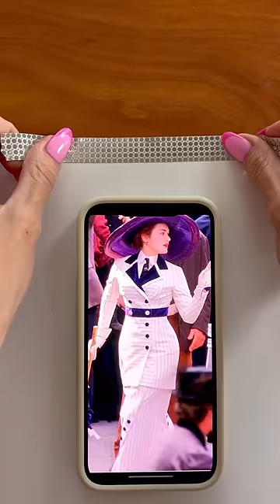Rose’s Boarding Suit, Titanic 💕